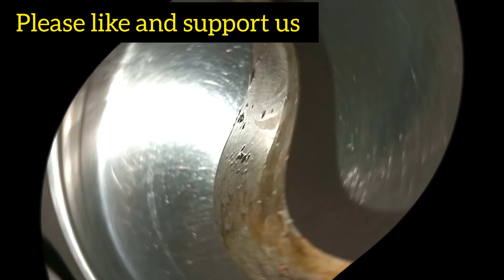ಸಾಂಪ್ರದಾಯಿಕ ಶೈಲಿ ನಿಂಬೆಹಣ್ಣು ಉಪ್ಪಿನಕಾಯಿ# lemon pickle Recipe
ಸಾಂಪ್ರದಾಯಿಕ ಶೈಲಿ ನಿಂಬೆಹಣ್ಣು ಉಪ್ಪಿನಕಾಯಿ /Traditional lemonpickle

nimbu ka achar
nimbu ka achar recipe
nimbu ka achar banane ki vidhi
nimbu ka meetha achar
nimbu achar
nimbu ka khatta meetha achar
nimbu ka achar kaise banaye
nimbu ka achar recipe in hindi
nimbu achar recipe
nimbu ka achar kaise banta hai
nimbu ka achar kaise banate hain
nimbu achar recipe in hindi
nimbu ka achar banane ka tarika
achar recipe
nimbu ka achar kaise banaen
nimbu ka achar kaise dalte hain
nimbu mirch ka achar in hindi
nimbu ka chatpata achar
lemon pickle
lemon pickle recipe
how to make lemon pickle
instant lemon pickle
homemade lemon pickle
how to make lemon pickle at home
pickle
boiled lemon pickle
lemon
sweet lemon pickle recipe
pickle recipe
instant lemon pickle at home
instant lemon pickle recipe
lemon pickle recipe in tamil
spicy lemon pickle lemon pickle recipe
spicy lemon pickle
fresh lemon pickle
lemon pickle at home
sweet lime lemon pickle
indian lime pickle
lime pickle
instant nimbu pickle
lemon pickle traditional recipe
lime pickle recipe quick
quick lemon pickle recipe
south indian style lemon pickle
traditional lemon pickle

lemon pickle
nimbu ka achar
nimbu ka khatta Mitha Achar
homemade achar recipe
how to make lemon pickle in hindi
easy nimbu ka achar
lemon Pickle recipe
achar kaise banaye
Lemon pickle kaise banaye

food junction sobagu